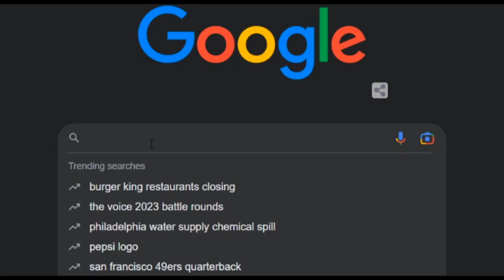The Boys React to 2 Girls 1 Cup (SHORT) (AI Voice Meme)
By recommendation, the boys react to the infamous 2 girls 1 cup video.

Made with AI Voices.
Voice AI: Elvenlabs